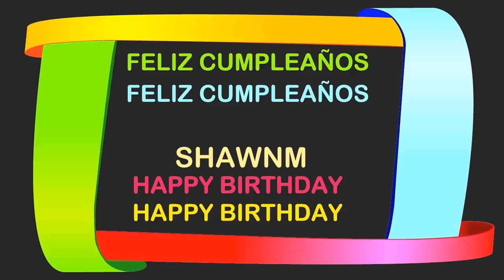Shawnm Birthday Postcards & Postales